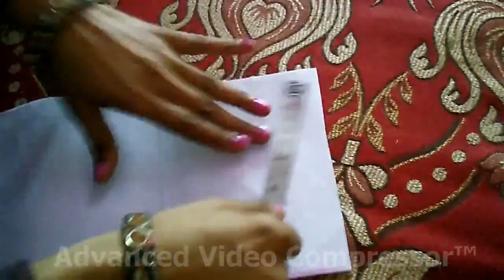Beautiful neck line for ladies suite or blouse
Please click here to purchase our cloth, dresses Hi Friends,
Today I am going to post a new neck line, hope you will like this.